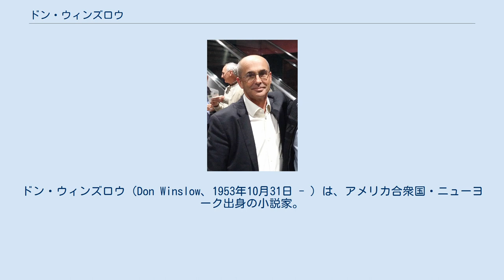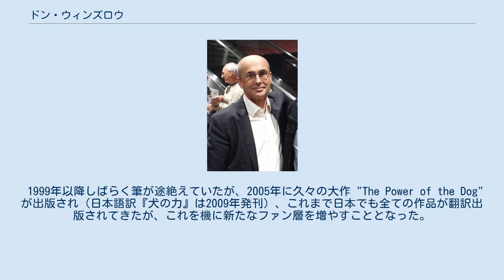ドン・ウィンズロウ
ドン・ウィンズロウ（Don Winslow、1953年10月31日 - ）は、アメリカ合衆国・ニューヨーク出身の小説家。
 ジャンルはソフトボイルド・タッチの探偵・犯罪ミステリー。
 幼少期には、海軍下士官であった父親に伴い一家で各地の駐屯地を転々とする。
自らシナリオを書いたり演じたりする演劇少年であったという。
ネブラスカ大学では、より広い世界を見たいとジャーナリズムを専攻する。
 37歳で本格的作家としてデビューする以前はさまざまな職業を渡り歩いた。
アフリカ史の学士号と軍事史の修士号を持ち、これらの研究に関わる政府関係の調査員にも従事していた。
（なお、「一時はポルノ作家として文を書いていたらしい」と紹介されることがあるが、同姓同名の別人との混同による誤解であり、本人はきっぱりと否定したうえで、この点をたびたび質問されるので非常に迷惑との旨を述べている。） 調査員として活動中に大怪我をし、入院中の時間潰しと現実逃避のため自己の体験から構想した探偵ニール・ケアリーの物語が、1991年度アメリカ探偵作家クラブ（MWA）処女長編賞候補作に挙げられ、突如ミステリ界に現れた鬼才としての評価を呼び、以降シリーズ化され作家としてのキャリアを歩む。
 1999年以降しばらく筆が途絶えていたが、2005年に久々の大作 "The Power of the Dog"が出版され（日本語訳『犬の力』は2009年発刊）、これまで日本でも全ての作品が翻訳出版されてきたが、これを機に新たなファン層を増やすこととなった。